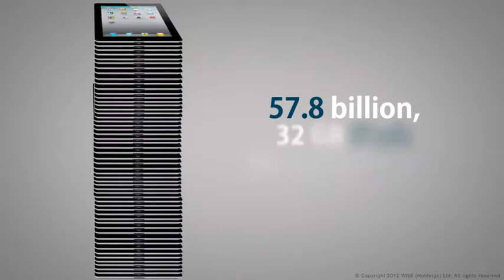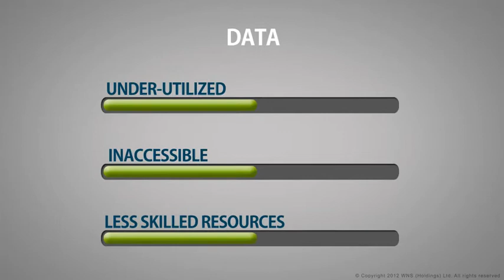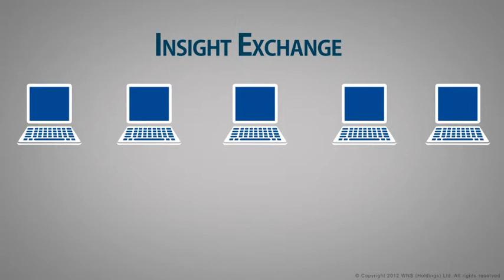An Enterprise's Journey Towards Fact-based Decisions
A framework that enables organizations to harness and consume all data at their disposal through an innovative Analytics Center of Excellence, enabling custom solutions that build competitive advantage.